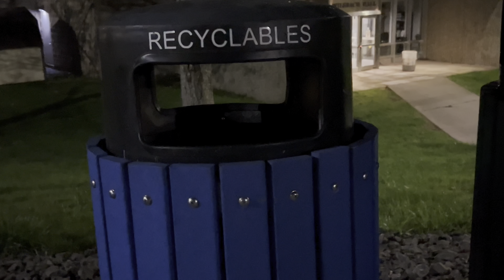Fateful Discovery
Years ago, two guys followed a map. A map that led to their fate. This is their story.